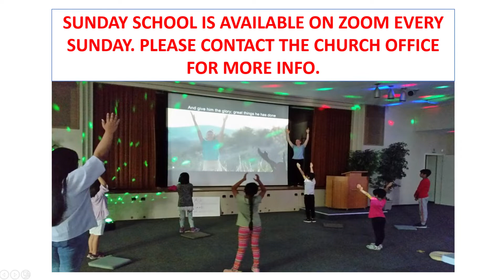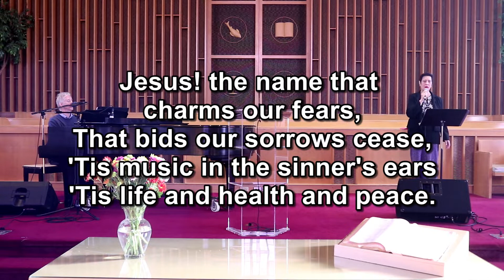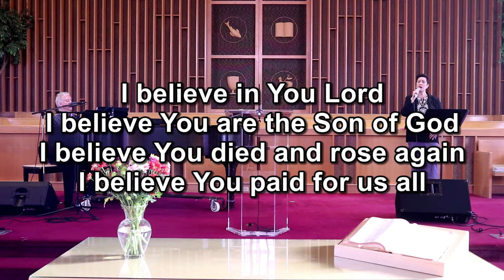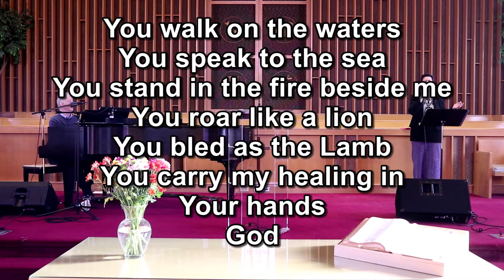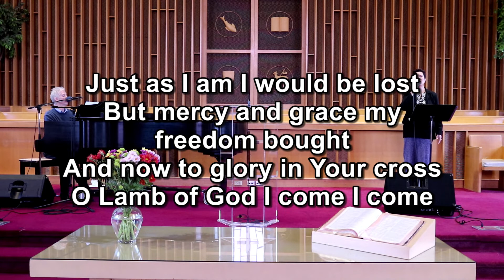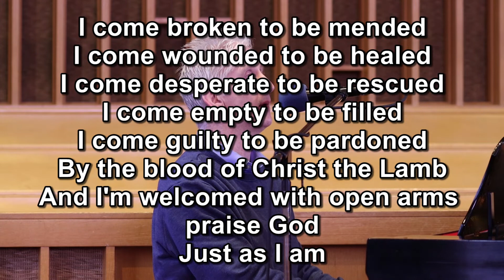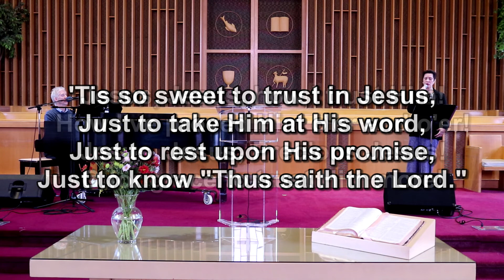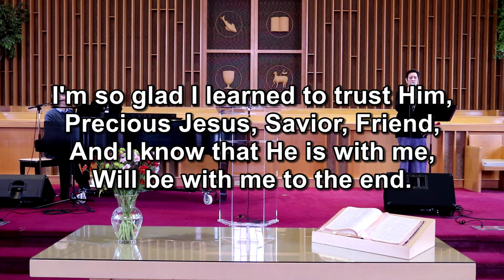“Healing through Humility” - November 22nd Sunday Service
Today Pastor John Oakes shares his message from 2 Kings 5:1–16, "Healing through Humility".
The sermon starts at 17:35